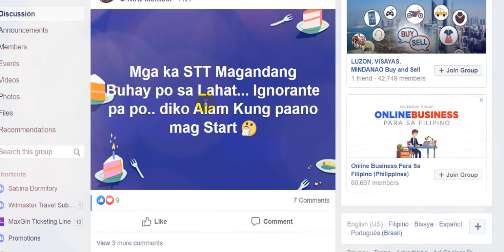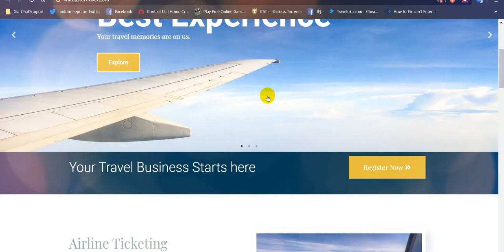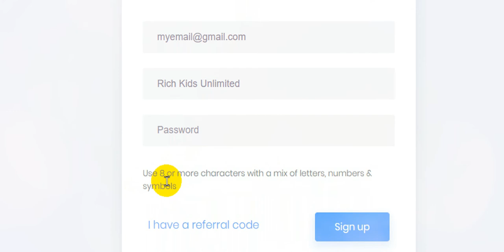WILMASTERTRAVEL REFERRAL CODE SHARING GUIDE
Earn up to P5000.00 worth of referral bonus for every referral who activated their account.